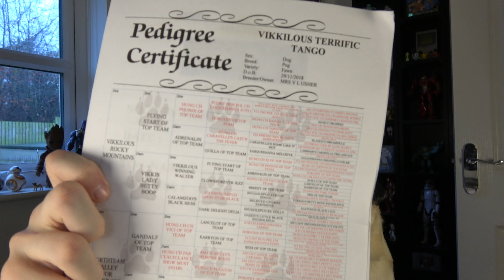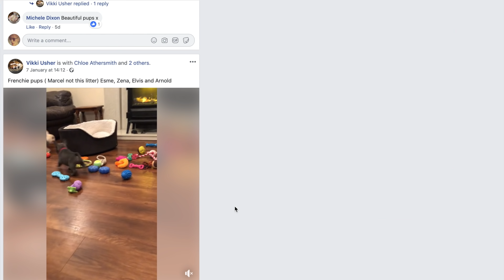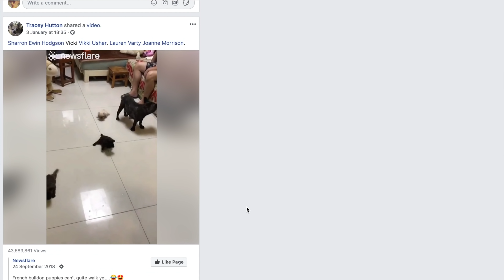How to choose a good breeder? Our tips and experience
Since announcing we're getting Winston we have been bombarded with questions about breeders! So I thought we would just share our thoughts on the matter in a single video.

If you are from the UK and after a Pug, Bulldog or French bulldog; Go check out Vikki here, we highly recommend her as this is where both Pablo and Winston are from;

Licence;